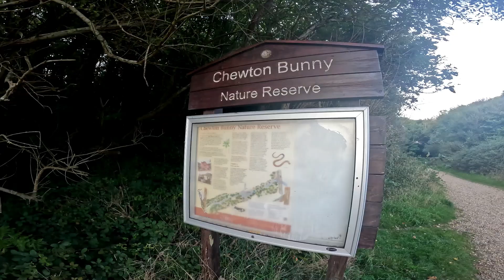Sunset run to Hurst Castle Lighthouse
A dreaded mid-week long run, but a pleasant evening and so we chose the scenic route around Christchurch Bay to Hurst Castle and back.